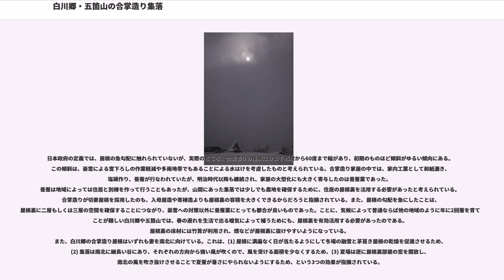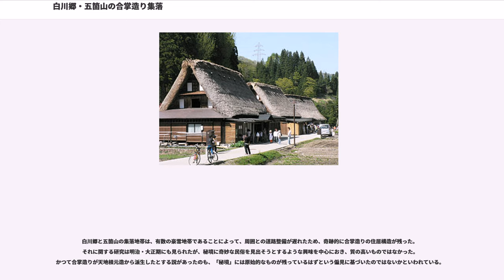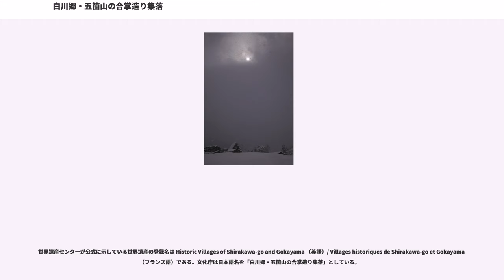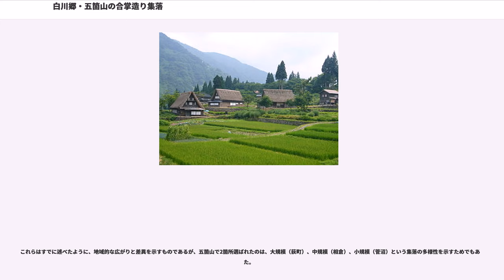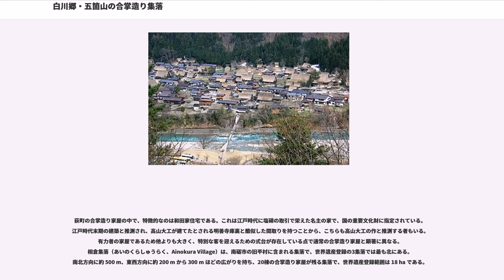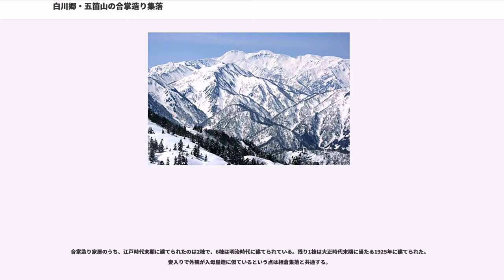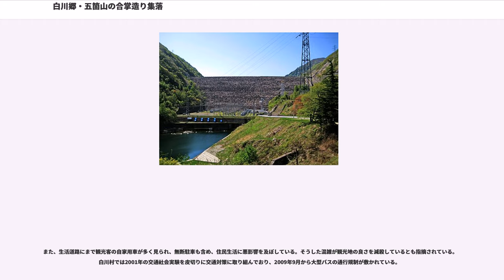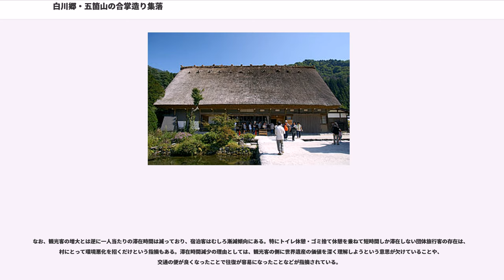白川郷・五箇山の合掌造り集落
白川郷・五箇山の合掌造り集落（しらかわごう・ごかやまのがっしょうづくりしゅうらく）は、飛越地方の白川郷と五箇山にある合掌造りの集落群である。1995年12月9日にユネスコの世界遺産（文化遺産）に登録され、日本では6件目の世界遺産となった。

白川郷（岐阜県大野郡白川村）と五箇山（富山県南砺市）は、いずれも飛越地方庄川流域の歴史的地名で、白川郷は上流域、五箇山は中流域である。白川郷は荘白川（しょうしらかわ）ともいい、現在は岐阜県白川村と高山市荘川町に分かれている。五箇山は富山県の旧平村、上平村、利賀村の3村に含まれていたが、現在はいずれも南砺市に属する。

この地域は、白山信仰の修験者や平家の落人伝説とも結びつきが深い。白川郷の地名は12世紀半ば、五箇山の地名は16世紀にはそれぞれ確認できるが、合掌造りがいつ始められたのかは定かではない。江戸時代中期にあたる17世紀末に原型ができたと推測されている。

江戸時代の白川郷は高山藩領と浄土真宗照蓮寺領となり、前者はのちに天領となった。一方の五箇山は加賀藩領となり、塩硝生産が保護されていた。塩硝は火薬の原料となる硝酸カリウムで、五箇山では雑草と蚕の糞を利用して抽出する培養法が行われていた。五箇山は流刑地にもなっていた陸の孤島である分、原料調達の長所のほかに秘伝の漏洩を防ぐという意味でも適しており、稲作に不向きな土地柄で養蚕とともに発達した家内工業の一つであった。一帯では現在は水田が見られるが、それらのうち少なからぬ部分が戦後に転作されたものであり、もともとの農業の中心は、焼畑によるヒエ、アワ、ソバ、および養蚕のための桑である。ヒエやアワの収穫は自給分が精一杯であったから、その分家内工業の存在が大きくなった。

合掌造りは、そうした家内工業の発展にあわせて、大型化、多層化していったと考えられている。なお、合掌造りが普及する以前の住居形式については、まだはっきりしていない。

「合掌造り」はそれほど古い用語ではなく、1930年頃にフィールドワークを行なった研究者らによって使われるようになったと推測されている。その定義は一様ではないが、日本政府が世界遺産に推薦した際には、「小屋内を積極的に利用するために、叉首構造の切妻造り屋根とした茅葺きの家屋」と定義づけた。名称の由来は、掌を合わせたように三角形に組む丸太組みを「合掌」と呼ぶことから来たと推測されている。

日本政府の定義では、屋根の急勾配に触れられていないが、実際のところ、合掌造りの屋根はおよそ45度から60度まで幅があり、初期のものほど傾斜がゆるい傾向にある。この傾斜は、豪雪による雪下ろしの作業軽減や多雨地帯でもあることによる水はけを考慮したものと考えられている。合掌造り家屋の中では、家内工業として和紙漉き、塩硝作り、養蚕が行なわれていたが、明治時代以降も継続され、家屋の大型化にも大きく寄与したのは養蚕業であった。
養蚕は地域によっては住居と別棟を作って行うこともあったが、山間にあった集落では少しでも農地を確保するために、住居の屋根裏を活用する必要があったと考えられている。合掌造りが切妻屋根を採用したのも、入母屋造や寄棟造よりも屋根裏の容積を大きくできるからだろうと指摘されている。また、屋根の勾配を急にしたことは、屋根裏に二層もしくは三層の空間を確保することにつながり、豪雪への対策以外に養蚕業にとっても都合が良いものであった。ことに、気候によって普通ならば他の地域のように年に2回蚕を育てることが難しい白川郷や五箇山では、春の遅れを生活で出る暖気によって補うためにも、屋根裏を有効活用する必要があったのである。屋根裏の床材には竹簀が利用され、煙などが屋根裏に抜けやすいようになっている。
また、白川郷の合掌造り屋根はいずれも妻を南北に向けている。これは、(1) 屋根に満遍なく日が当たるようにして冬場の融雪と茅葺き屋根の乾燥を促進させるため、(2) 集落は南北に細長い谷にあり、それぞれの方向から強い風が吹くので、風を受ける面積を少なくするため、(3) 夏場は逆に屋根裏部屋の窓を開放し、南北の風を吹き抜けさせることで夏蚕が暑さにやられないようにするため、という3つの効果が指摘されている。

合掌造りの床面積の広さや多層化は集落の大家族制とも結びついている。かつて...